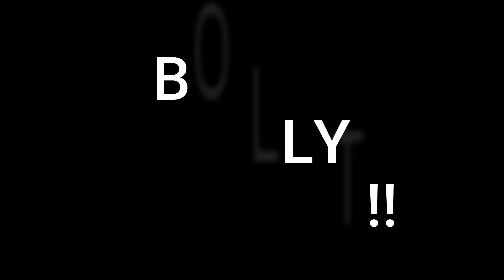19 Nade Kills in 3 Minutes | PUBG Mobile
My Favorite Thing to do in PUBG Mobile

Getting a grenade knock or kill in PUBG Mobile is of the most satisfying things in the entire game lol Checkout this short video of a noob like me taking a crack at Top 100 Grenadier! Enjoy!

                                    THANK YOU OCTOBER YOUTUBE MEMBERS!

Joe Edwards
Xsage YT
Hasynulkhalif Mosstapa
growlylmao
Dane
KEN ADAMS
Kiddo - PUBGM
Lim Kathy
Brent Rogers
Chris S
『GC』raptor
LUNA INARI
Fake Deevil
shootah cute
The Big Red Zone
Merms
Francisco Santiago
TAI 212
Jason Colunga
Melissa Colunga
Mike Jurnak
ItsName
253Donko
ACKRITETV
Sky Sox
NuckinFutz
٭ 5լ5ф٭hfts
BandiTQueen Pubg
Scotch Plays
khai ز
Tian Tian
Joky
Soyuz29
Drew H.
UltraRmx
Samuel Heins